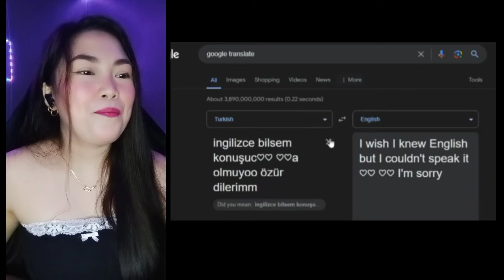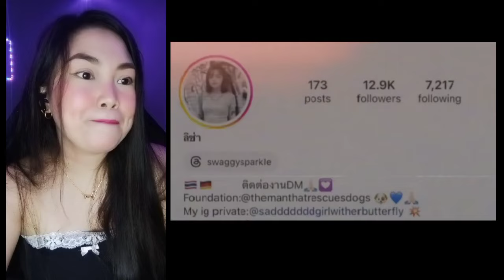MarcusT - PART 2 | So We Finally Meet Again on AZAR! | OME TV | I Found The Cutest Girl Ever!!!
REACTION

CTTO ORIGINAL

If There is a problem to my content OR ANY CONCERN LIKE , COLLABORATION & BUSINESS MATTERS.